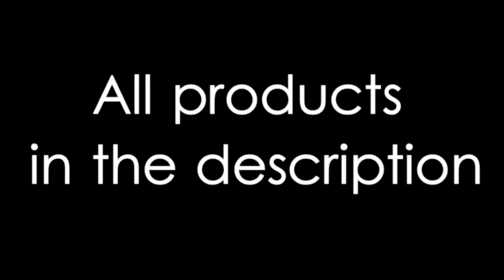3 Different Halloween Looks | Speedy Tutorial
The two Looks I did myself and the one I did for my sister this Halloween!

Products Used:

Look 1:
Rimmel London Stay Matte Primer - 003
Neutrogena Shine Control Foundation - Classic Ivory 10
Rimmel London Stay Matte Powder - 003 Natural
Too Faced Natural Eyes Palette - Nudie
Nyx Jumbo Eye Pencil - Milk
Wet n Wild Coloricon bronzer - Bare in Mind
Kat Von D Tattoo Liner - Trooper
Urban Decay 24/7 Glide-On Liner - Perversion

Look 2:
Too Faced Romantic Eyes Palette - Bouquet Toss, I Do, & Un-Veil
Urban Decay Ink For Eyes Liner - Perversion
Too Faced Better than Sex Mascara
Maybelline Creamy Matte Lipstick - Daringly Nude

Look 3:
Too Faced Natural Eyes Palette - Nudie, Silk Teddy, & Sexspresso
Milani Blush - Romantic Rose
Wet n Wild Lipstick - Mauve Outta Here